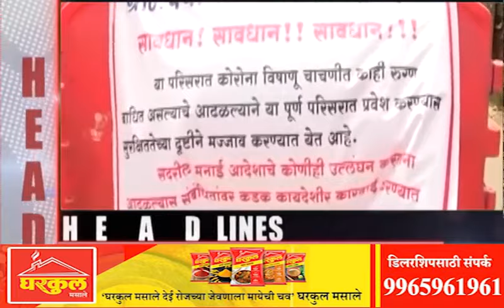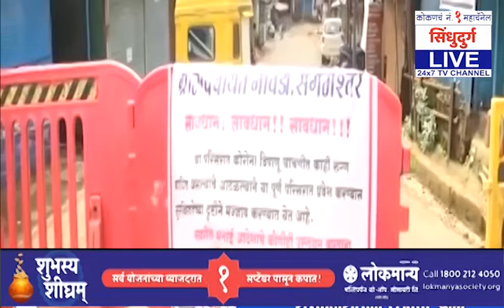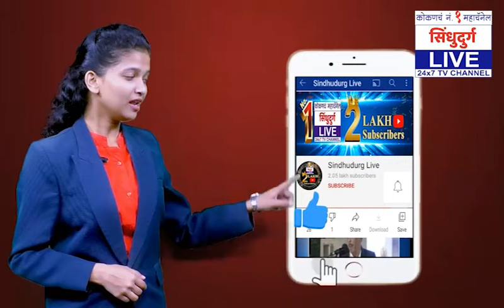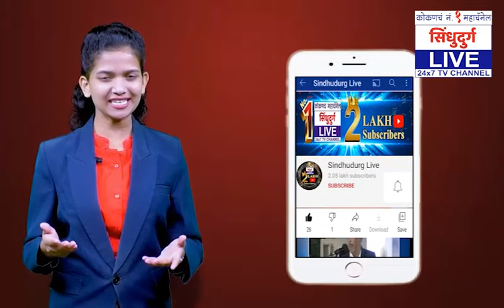कोकणच SUPER FAST बुलेटिन | 10:08:21